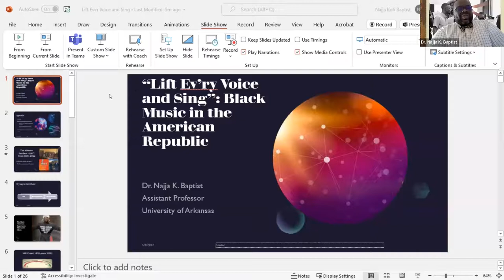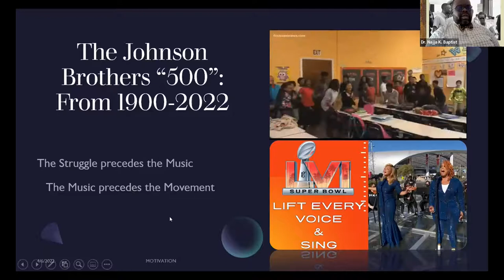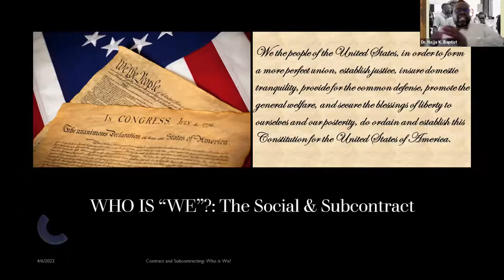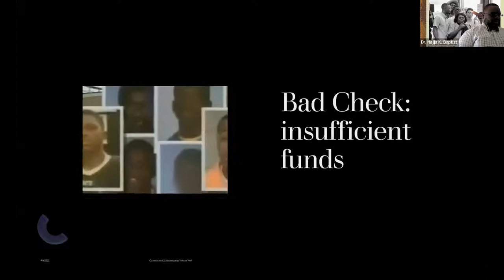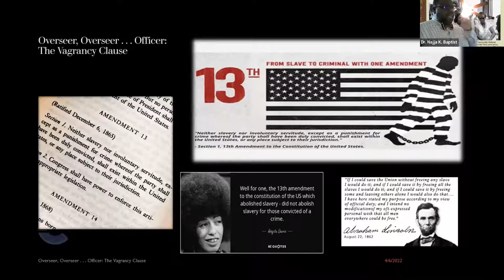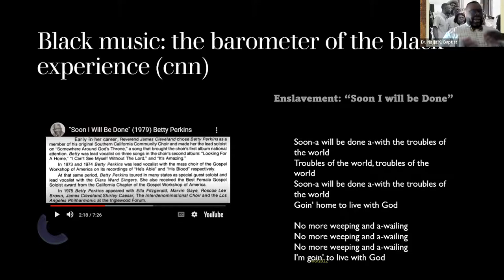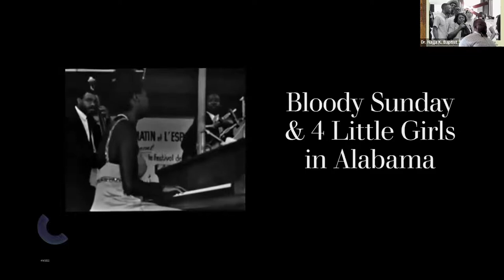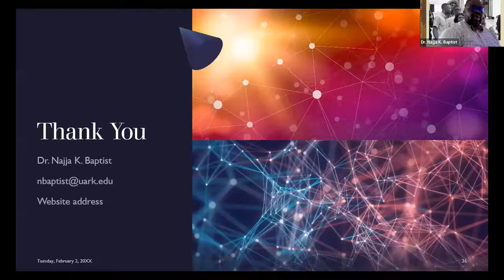Black Music in the American Republic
Dr. Najja K. Baptist presents Lift Every Voice and Sing: Black Music in the American Republic in which he explores the political marginalization and legal disenfranchisement of Black Americans in the United States through the lens of Black music.

Recorded on April 2022